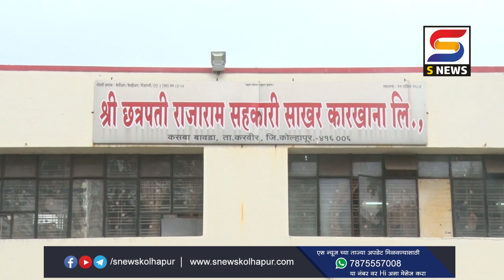हिम्मत असेल तर महाडीक गटानं वैध सभासदांचं गावनिहाय नावं जाहीर करावीत, आ सतेज पाटील गटाचं आव्हान